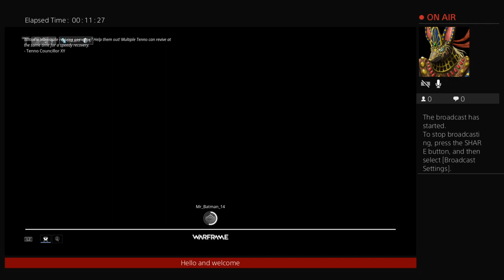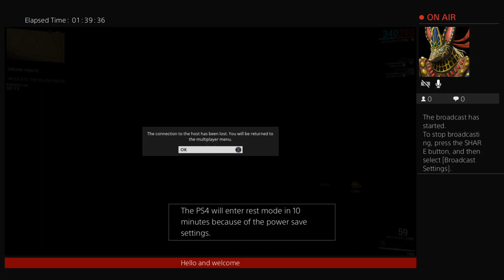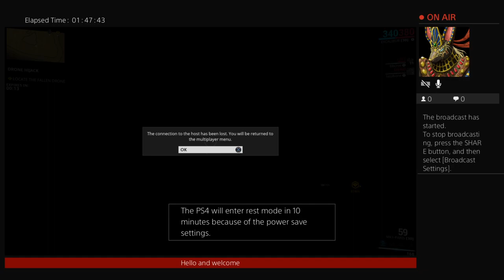Lenka plays warframe